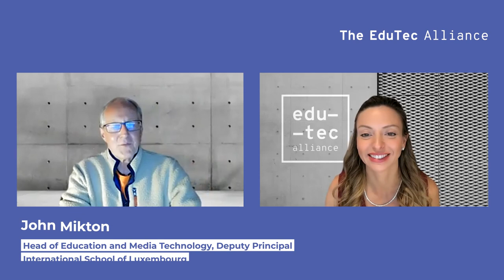John Mikton, Head of Education and Media Technology at the International School of Luxembourg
John Mikton is currently the Head of Education and Media Technology (and Deputy Principal) at the International School of Luxembourg. John is an edtech guru and and a trainer at the Principal Training Centre – facilitating courses on Technology and Online Blended Learning. He is a Certified Google Trainer, an Apple Distinguished Educator and a facilitator at the Institut de formation de l’Éducation Nationale du Luxembourg. In this interview we explore how schools can create an intentional culture of innovation in the school and how school leaders can tackle the major challenges they face in their institutions in this post pandemic world. John also gives an overview of the major points schools should focus on when adapting to the new General Data Protection Regulations.
This video is part of an ongoing interview series with key educational technology influencers.